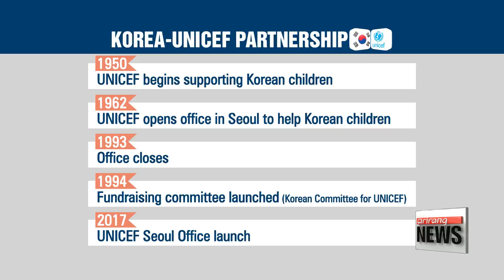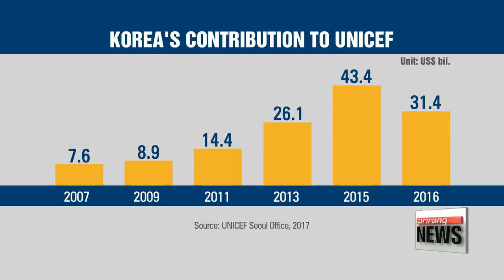UNICEF Deputy Executive Director anticipates closer cooperation with Korea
유니세프 부총재 대담 pkg

  Korea's partnership with UNICEF goes back more than 60 years.
After receiving much needed support from the organization during and after the Korean war, Seoul began giving back, making a drastic and rapid role transition.
Our Oh Soo-young got a chance to sit down with UNICEF's Deputy Director Omar Abdi for his insights on this unique relationship.
  Korean children were the recipients of UNICEF's humanitarian aid throughout the Korean War in early 1950.
  The organization established an office in Seoul in 1962 to help facilitate key programs,... but closed it 30 years later when Korea had reached a substantial point of development.
A local fundraising organization was set up in its place.

  "Since then, Korea has been a donor to UNICEF and, every year, increasing their contribution to UNICEF, so it's a story that we tell other countries, and we hope other countries will be in the same place. We have common priorities and common goals. One of them is health. Maternal and child health, for which both the government of Korea and UNICEF is a priority. Another one is education. Particularly education for girls is an important area that we are working together. "

 Korea is now UNICEF's 12th largest donor, with government funding having grown about sixfold over the last ten years.
 It is also the third largest contributor of private and individual donations through the National Comittee for UNICEF,... amounting to roughly 90 million dollars a year.
Now the partnership is set to deepen.
 UNICEF reopened its office in Seoul this week,... with the aim of working more closely with Korea's government ministries, the private sector and civic society .

  "Just a couple of days ago, you opened a new office in Seoul. In which areas do you see UNICEF expanding cooperation with Korea?"

  "Innovation is a big thing in South Korea... So we want to take advantage of the technologies and innovations that are here and...
 translate it in a way that can support children. Whether it is provision of water, whether it is real time information.
Education, of course, is well advanced here and one of the areas we want to learn from.
  As you know, there are a lot of youth in middle income countries without the skills that are needed in the private sector. So we want to look at how Korea has developed its skills that are demanded by the economy,... so that we can export that knowledge and share it with other countries."